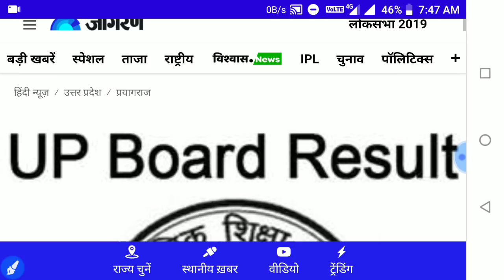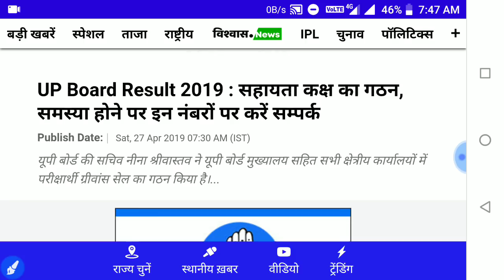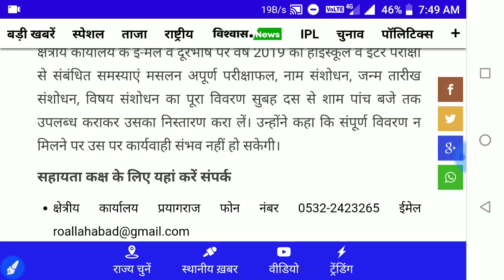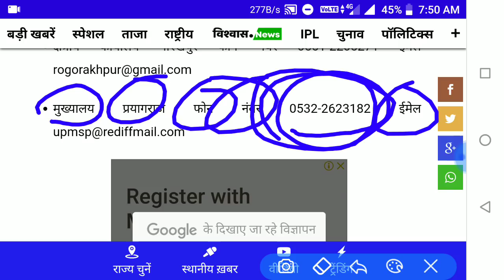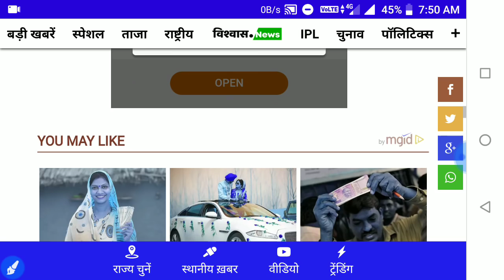Up board result 2019 के छात्रों को सबसे बडी खुशखबरी/up board ka result 2019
#Welcome to youtub study##
इस चैनल पर आपको क्लास -9वी,10वी,11वी तथा 12वी का  हिंदी, भौतिक विज्ञान, रासायन विज्ञान ,जीव विज्ञान,  गणित तथा English का

Class 10hindi imp